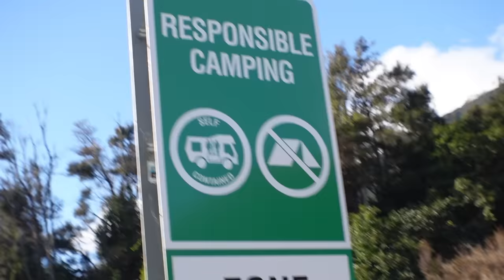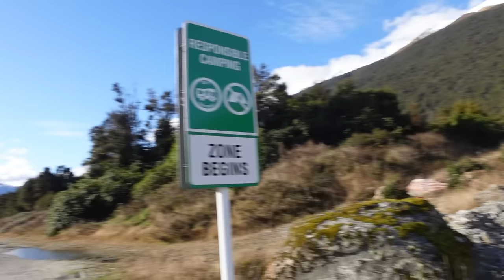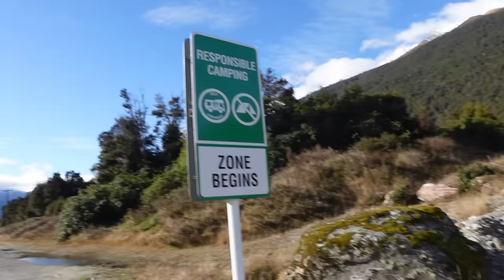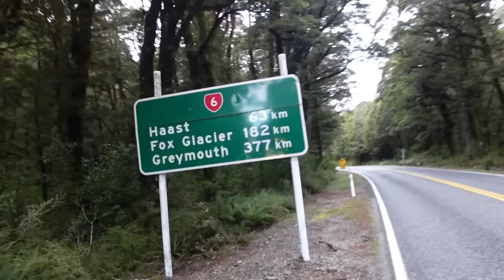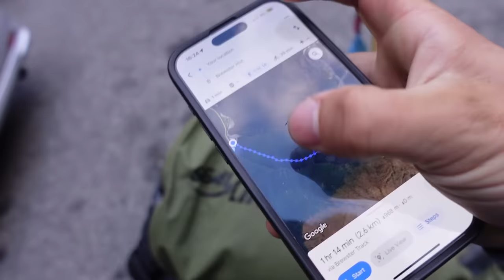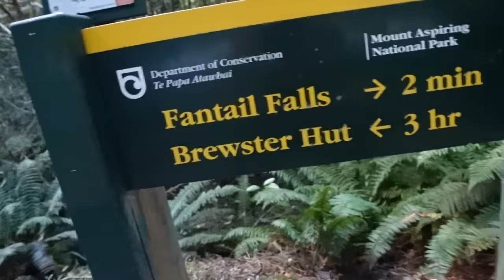Pasiruošimas prieš žygį iki ledyno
Ačiū Tau!👊
KELIONĖS APRANGA/ĮRANGA/ATRIBUTIKA

💥Apranga
Marškinėliai

💥Priedai:
Multifuncinis įrankis

💥Turistinė įranga
Palapinė

Music of this video:
ES_Five Below (Ooyy Remix) (Instrumental Version) - Torii Wolf
ES_Stonecutter - Smartface copy